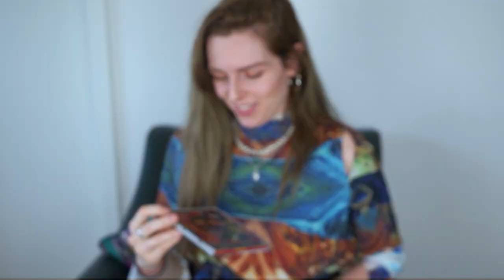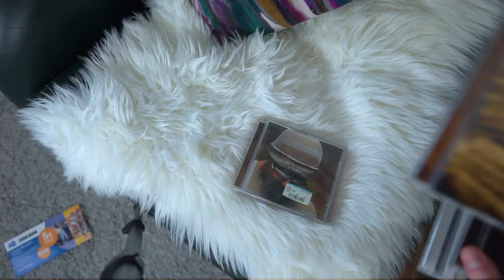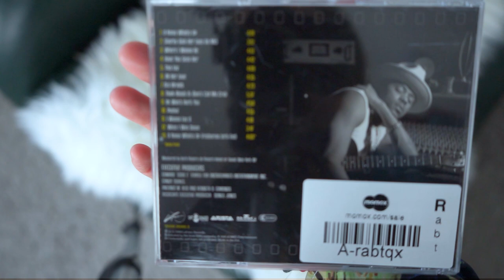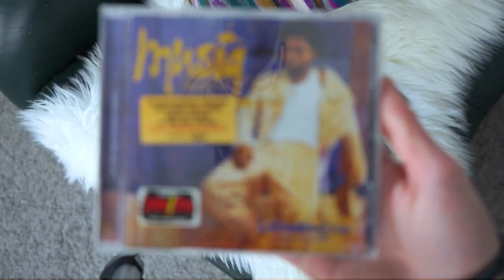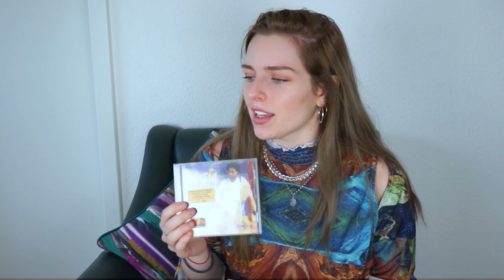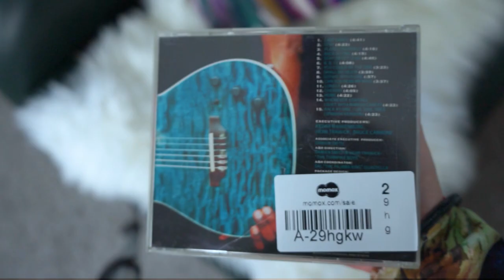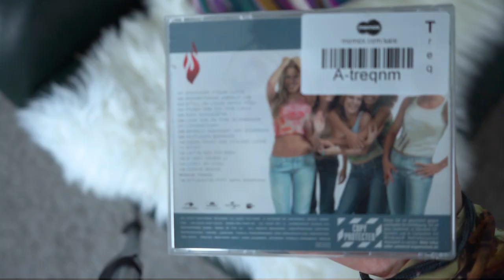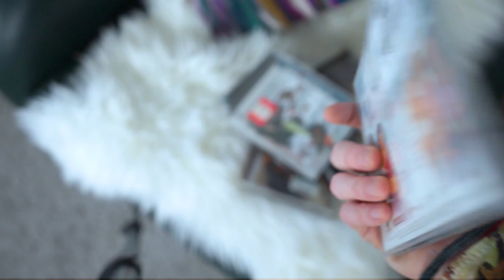Invest in CD's - not Bitcoin.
Hello Peeps!
Today I am unboxing with you my new "parcel". New CD's to my CD Collection.

These are definitely must haves in my collection, consisting of albums and single from the 90s, 00s, etc. I wanted to unbox with you together

MY EQUIPMENT:
► Sony Alpha 7 Camera
► Mic for my video audio
► (Amazing!!!) Keyboard
► Lighting Kit
► Camera Tripod

IN THE COMMENTS:
►Share your thoughts with me, I would love to know what you think!

FEEDBACK:
What would you like to see next? And what are your favourite music pieces? Let's talk about that in the comments ;)

Thank you for reading this far! I really appreciate your interest in this video. Music is really my biggest passion and I love sharing every aspect of it, such as my reactions, CD Collection, Vinyls and many more. Especially the 80s, 90s era and 90s fashion and lifestyle is just what I love.
If I could choose a genre, it would be that. I will be responding to comments and doing my best to do so.

I have big plans to share more of my collection in 2021 and beyond. I’d love for you to follow me on that journey.

-TGSS aka V.